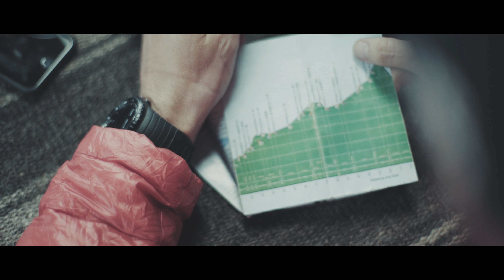The Story Behind the Bicycle: Trip to the Roof of the World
Reaching the Roof of the World is one of its kind experience, and no words can describe it, so just turn the volume up, watch and enjoy!